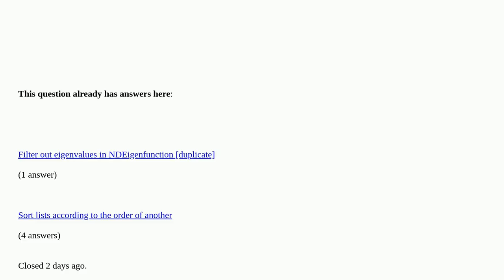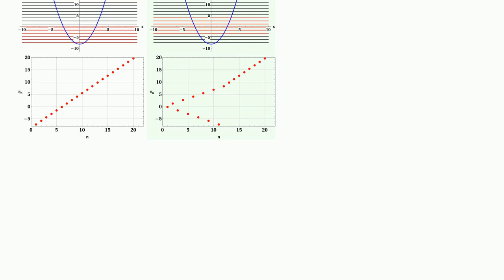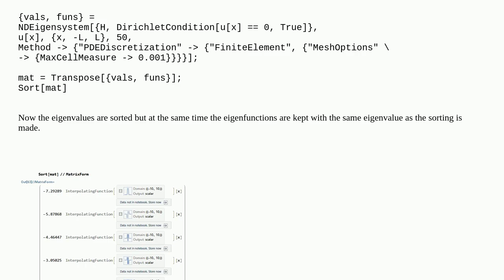Confusion in Eigenvalue and eigenfunction distribution using NDEigensystem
Confusion in Eigenvalue and eigenfunction distribution using NDEigensystem [duplicate]

A special thanks goes out to the community

  differential-equations equation-solving eigenvalues quantum-computing finite-element-method